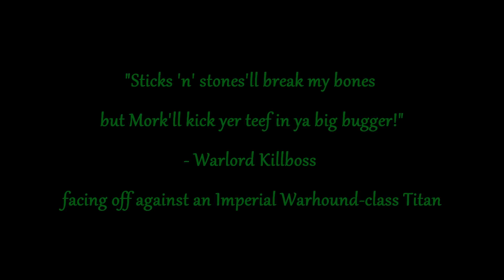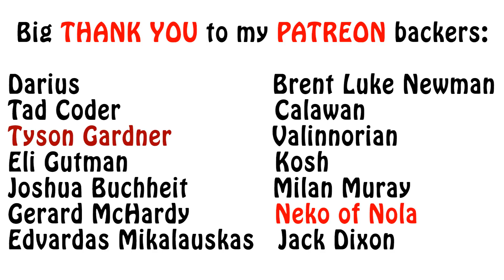Warhammer 40k Lore - The Orks, Religion and Klanz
In this Orks lore video, I talk about the twin ork deities of Gork and Mork, as well as the general organization of their klanz and tribes. Enjoy!!!